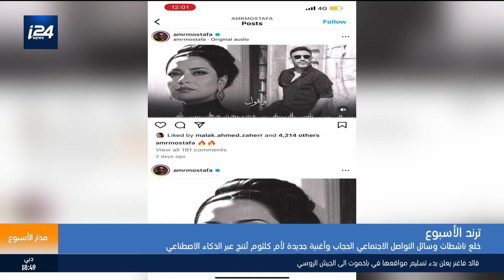خلع ناشطات وسائل التواصل الاجتماعي الحجاب وأغنية جديدة لأم كلثوم تنتج عبر الذكاء الاصطناعي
مدار الأسبوع / ترند الأسبوع 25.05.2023
تقديم: إسراء الزير
ـــــــــــــــ
لمتابعة موقع i24NEWS بالعربية: